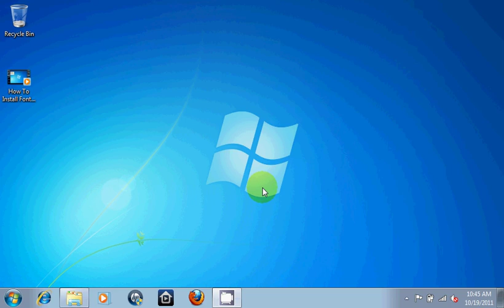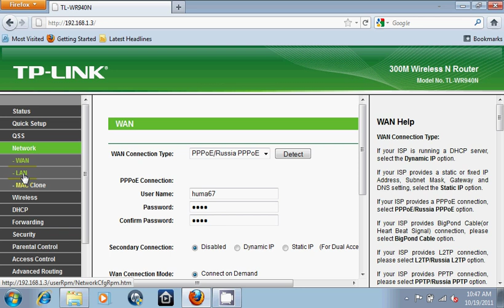How to Change TP-Link Router IP Address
A tutorial on how to change IP Address of your TP-Link Router